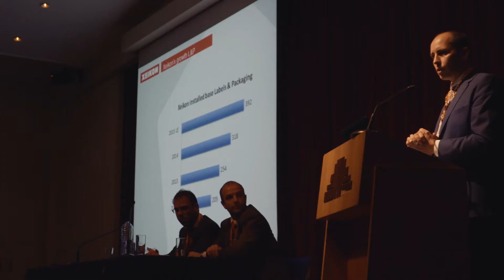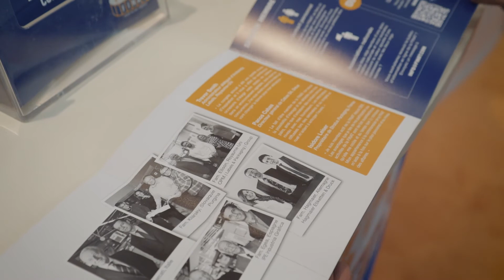duomedia @ Labelexpo - short version